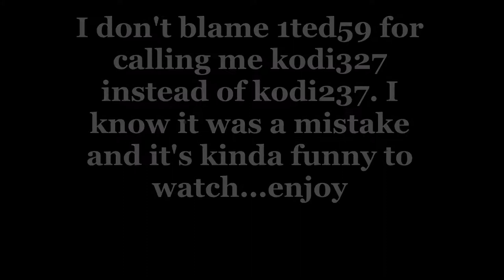Kodi237's TAS Competition Entry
327
327
327
327327
327
327
327
327327
327
327
327
327
327
327
327
327
327327
327
327
327
327327
327
327
327
v
327
327
327
327
327
327

kodi327